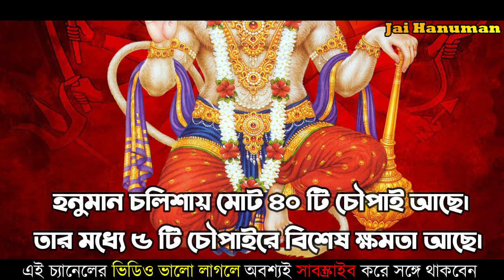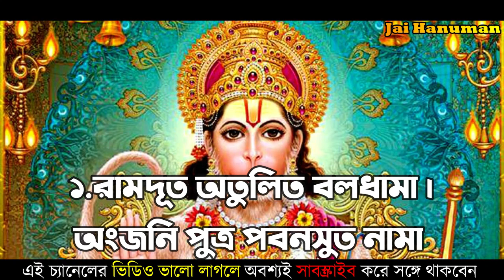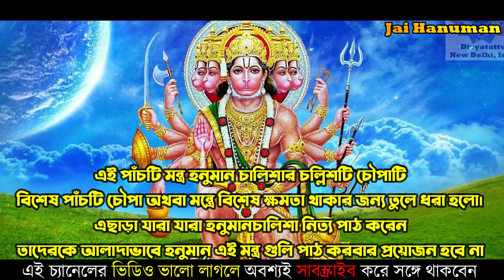হনুমানজিকে পূজা করবার ৫টি মন্ত্র জীবনের সকল সমস্যা দূর হয়ে যাবে ||Hanuman Mantra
রোজ হনূমান চালিসা পাঠ করুন অনেক উপকার পাবেন

Sri Sri Hanuman Chalisa ( শ্রী শ্রী হনুমান চালিশা) by Tulshi Das (তুলসী দাস) is Sri Hanuman prayer. By this prayer anyone can relief from any kinds of difficulties. Sri Hanuman saves us all from every evil things. we collect those snaps from different sources.  Sri Hanuman will bless us all. i hope we will pray and listen Sri Hanuman Chalisa at once in a day
Hanuman Chalisa
 শ্রী শ্রী হনুমান চালিশা কি
 Jai Hanuman